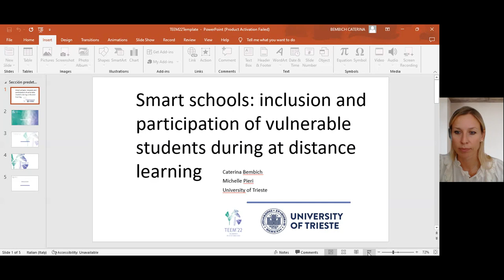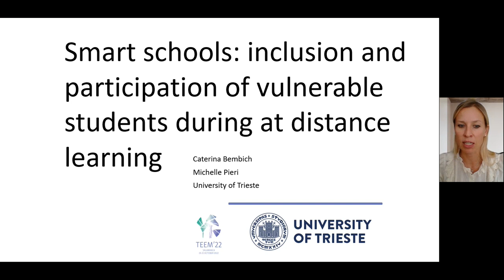ID019 - Smart schools: inclusion and participation of vulnerable students during distance learning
ID019 - Smart schools: inclusion and participation of vulnerable students during distance learning. Caterina Bembich, Michelle Pieri.